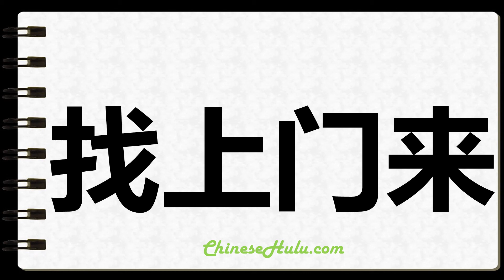How to Write Unsought in Chinese